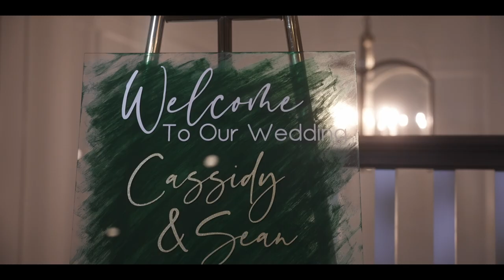[Sony a7s III | Wedding Highlight Video] The Regency at Dominion Valley: Cassidy + Sean - 11-13-2020